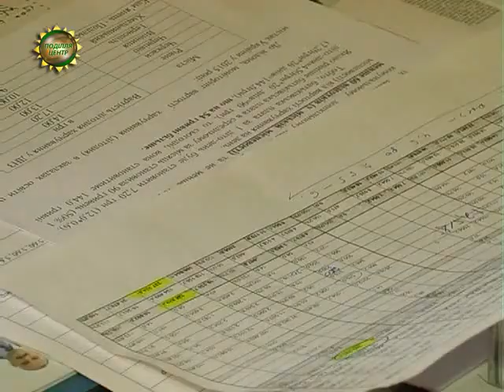ХОДТРК "Поділля-центр" У садочках подорожчало харчування